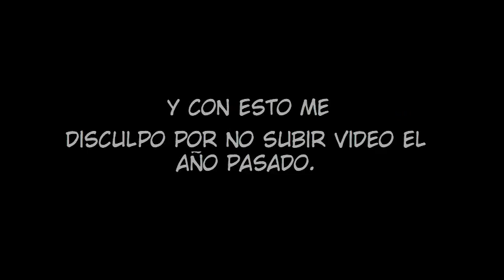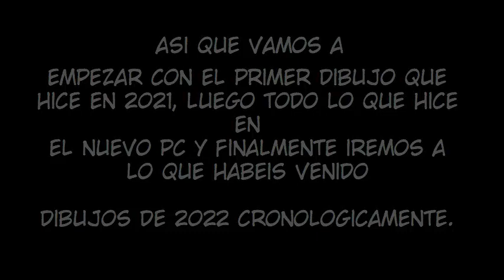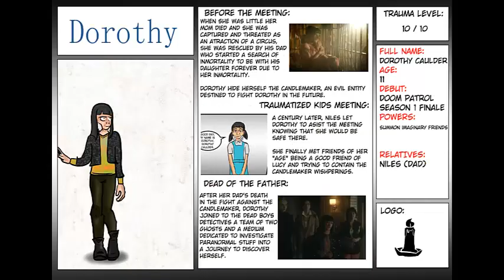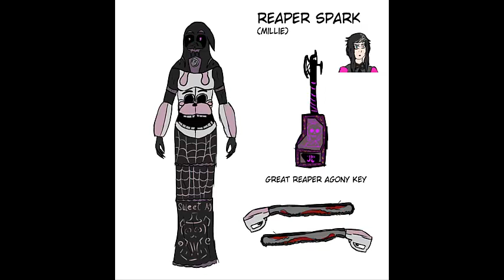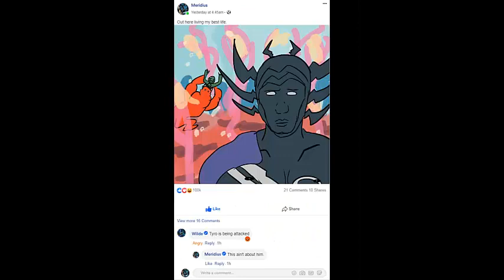Mis dibujos de 2022 en orden cronologico (y parte de 2021)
No pude el año pasado, pero esta vez me he asegurado de traerlo junto a lo que no pude enseñar.